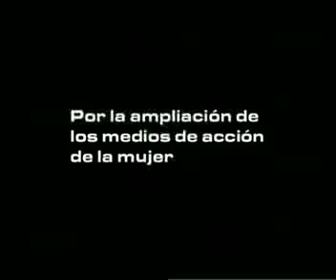Mujer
Ampliación de los medios de acción de la Mujer